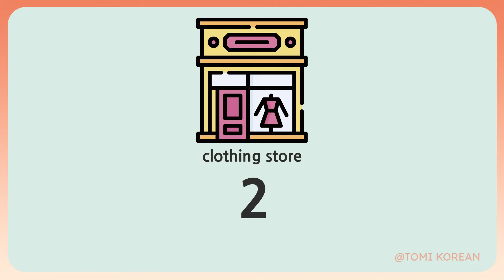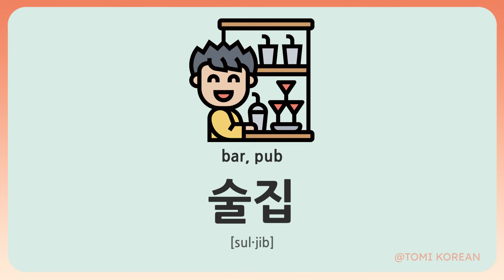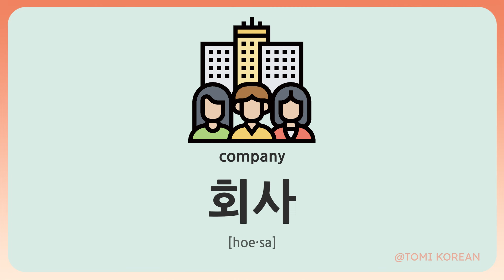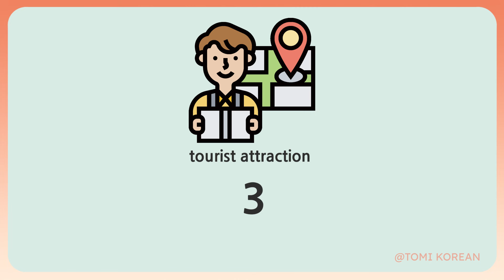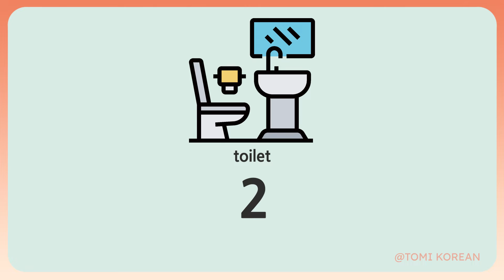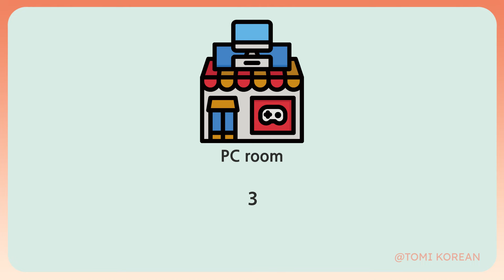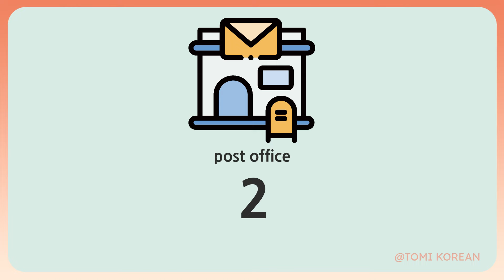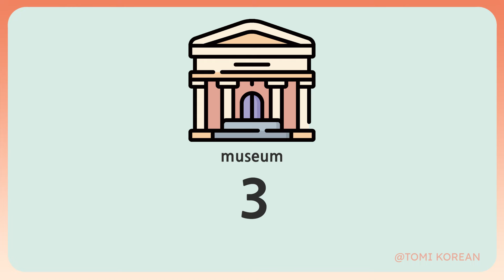Learn 50 Basic Korean Nouns for Places : : Korean Vocabulary 03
In this video, we explored the most commonly used Korean nouns for places. It would be fantastic if you could study by writing down the 50 words from the video on the worksheet, which you can download for free from our website.

If you're interested in learning Korean grammar, you can check out our grammar textbook - Level 1. This book is designed for absolute beginners who want to learn Korean from scratch and includes an additional free workbook and MP3 audio files.

We sincerely hope that our materials will be helpful for your Korean learning journey.